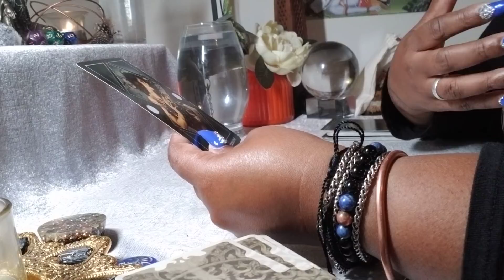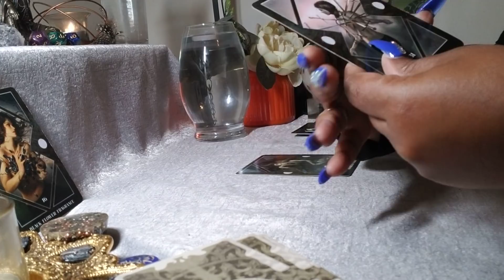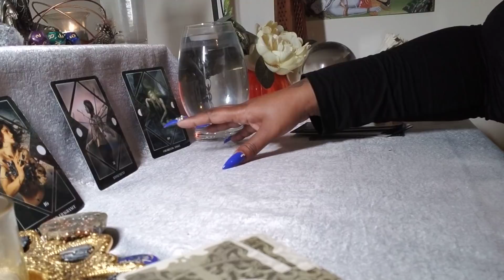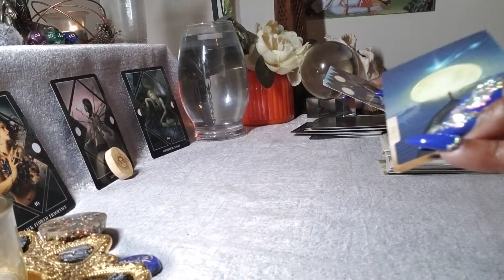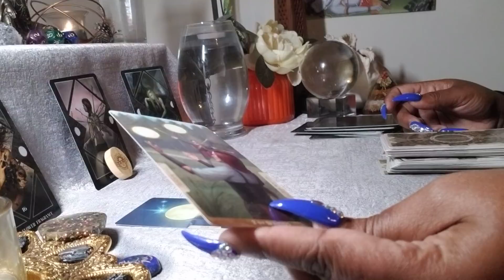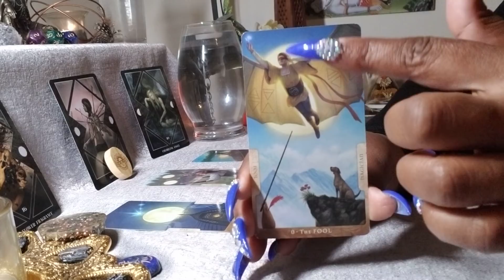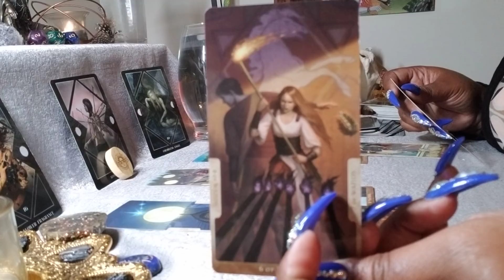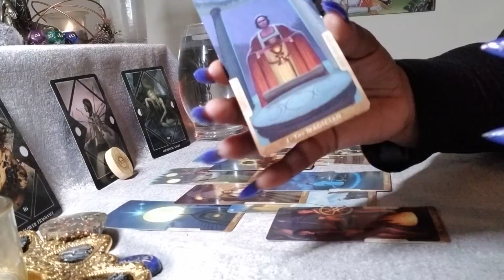Cancer ♋ Your Next 72 Hrs. (June 10 – June 12) General Tarot Reading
Personal Readings:
All Readings: